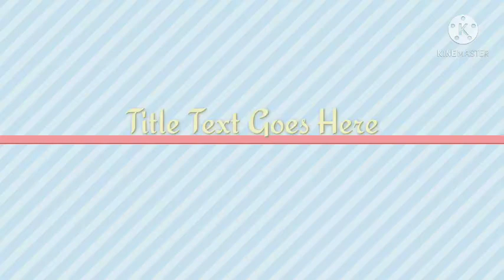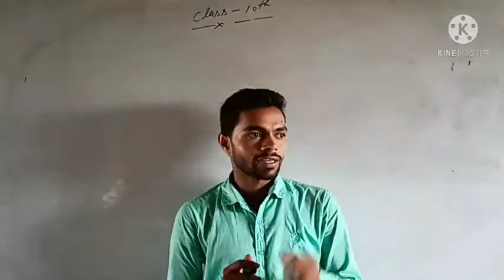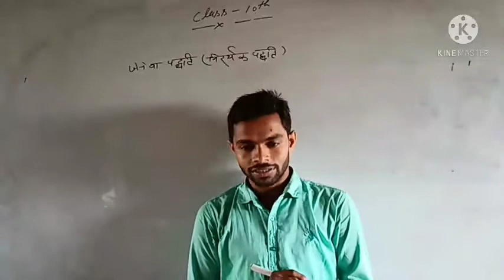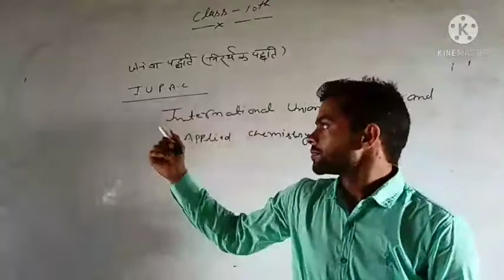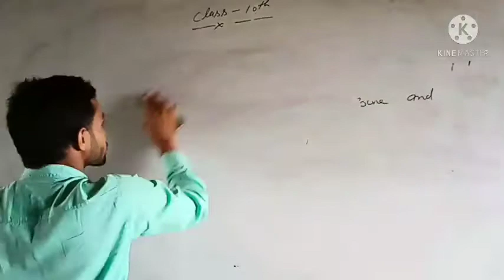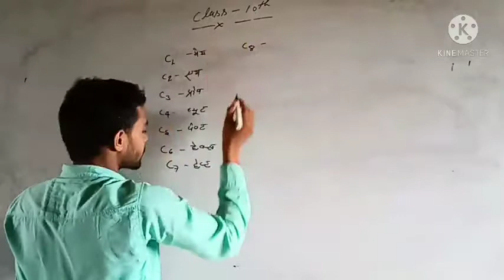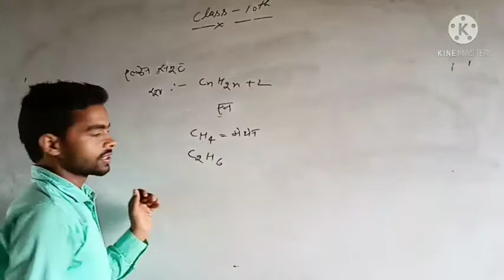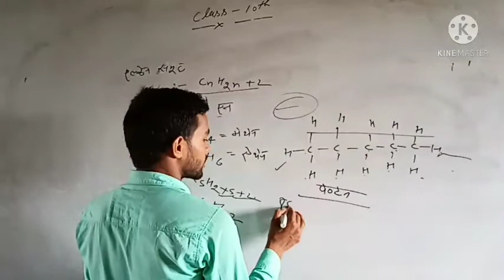CLASS 10 SCIENCE CHEPTAR 3 PART 5